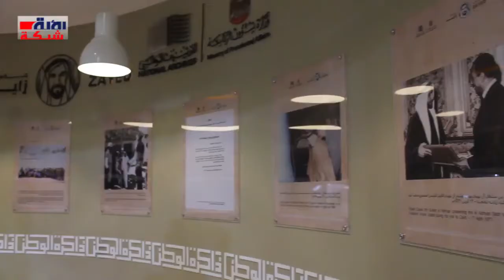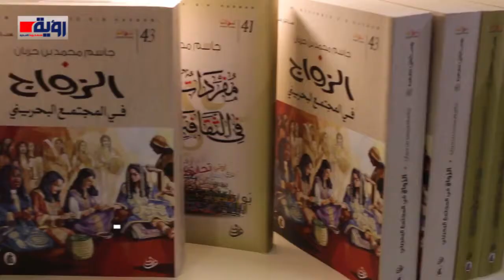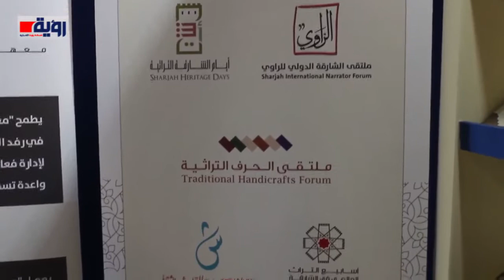افتتاح الدورة الـ 49 لمعرض القاهرة الدولي للكتاب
عنوان الفيديو | افتتاح الدورة الـ 49 لمعرض القاهرة الدولي للكتاب
إعداد وتصوير: هدى إسماعيل
مونتاج : منه بدر
شبكة رؤية الإخبارية